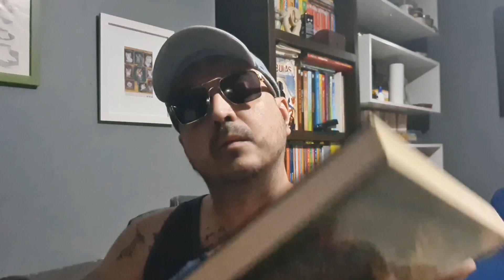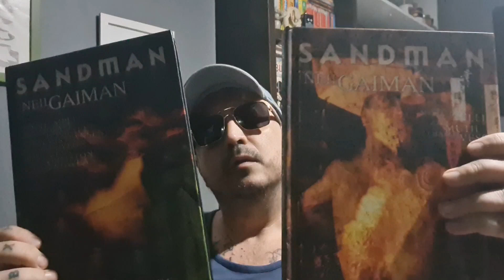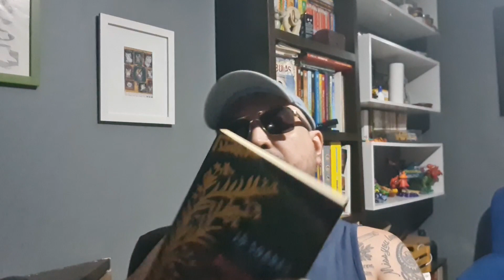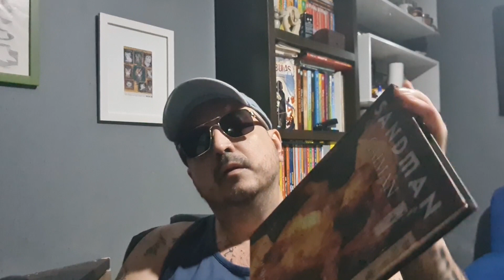Gibi não é literatura e está tudo bem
Há pouco tempo, vimos os problemas envolvendo discussões sobre quem pode ou não ingressar na Academia Brasileira de Letras e se tornar um dos imortais em suas cadeiras. Maurício de Sousa, criador da Turma da Mônica, teve seu nome rejeitado. Ziraldo também já se candidatou há alguns anos. Mas, enfim, Maurício merecia estar ali ou não? Gibi, história em quadrinho, é ou não literatura? Qual a natureza da Academia Brasileira de Letras, afinal? Aproveito para discorrer sobre o que se tornaram instituições tradicionais como o Oscar e o Nobel de Literatura.